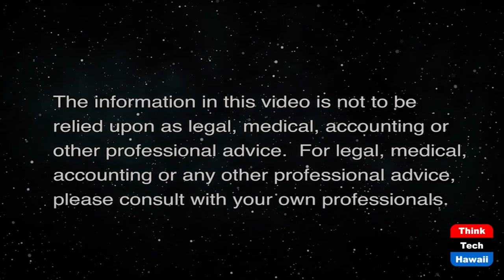Today's Coup in Khartoum (Transitional Justice)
The Military Has Taken over.  The host for this show is Jay Fidell.  The guest is Mutasim Ali.

For decades, Sudan and Israel maintained hostile relationships. In 2020, for the first time a Sudanese official publicly met with the former Israeli Prime Minister, Benjamin Netanyahu. Human rights observers expressed concerns about the impact normalization on human rights situation in Sudan and the status of Sudanese asylum seekers in Israel. The discussion is to highlight implications of normalization on the political situation in Sudan and the status of Sudanese asylum seekers in Israel.